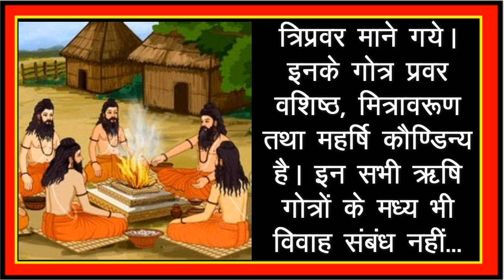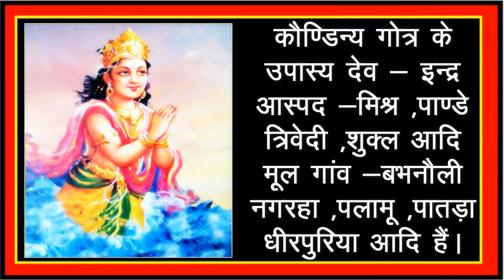कौंडिन्य गोत्र - Kaundinya Gotra ka Parichay ...श्रीसिद्धी